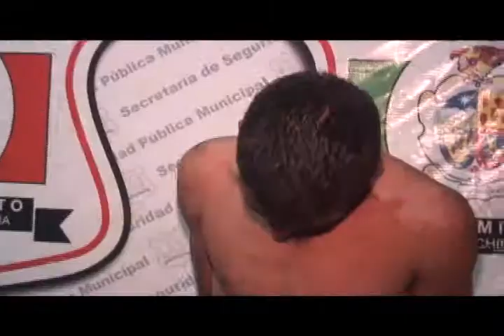SSPM de Cd. Juárez detiene a dos hombres por lesiones y daños a la unidad de policía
Policías Municipales detuvieron a dos hermanos, debido a que fueron sorprendidos riñendo entre ellos en la vía pública y al momento en que se acercaron las unidades municipales uno de ellos quebró una mica de las luces traseras, en la colonia Granjas de San Rafael.

La detención se registró a las 18:20 horas de ayer en la intersección de las calles Azabache y carretera a Casas Grandes de la colonia antes mencionada, cuando agentes de la Policía Municipal que realizaban su recorrido de vigilancia por dicho sector se percataron que dos hombres estaban peleando, por lo que se acercaron para tratar de tranquilizarlos, pero en ese momento uno de ellos  daño la unidad oficial de la SSPM.

Los detenidos fueron identificados como Jesús Lorenzo Prado González de 24 años de edad y Aldo Iván Prado González de 22, quienes fueron señalados por una pareja como los sujetos que los habían amenazado momentos antes.

Posteriormente los ahora detenidos fueron trasladados a la estación de Policía Aldama para ser presentados ante el juez de barandilla en turno, quien se encargó de ponerlos a disposición de la autoridad correspondiente por los  daños que causaron en la unidad.